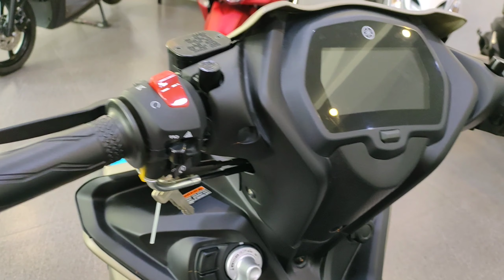Yamaha Sniper 155 yamaha 2021